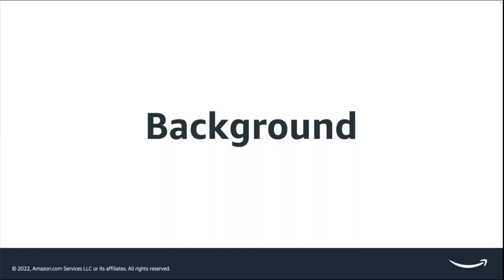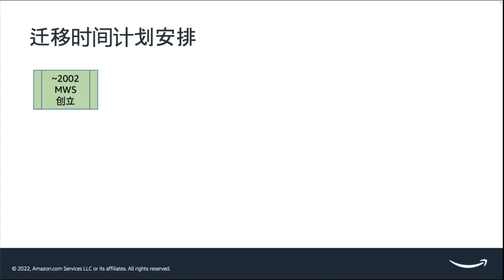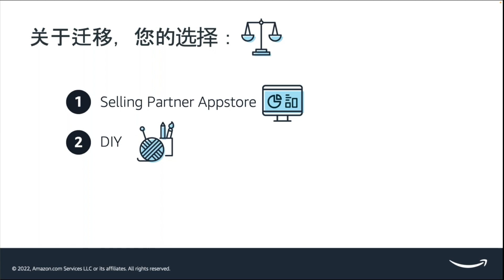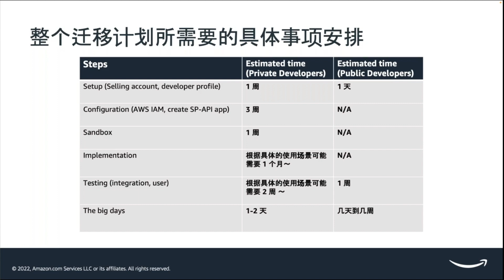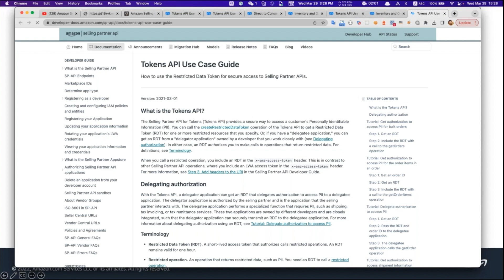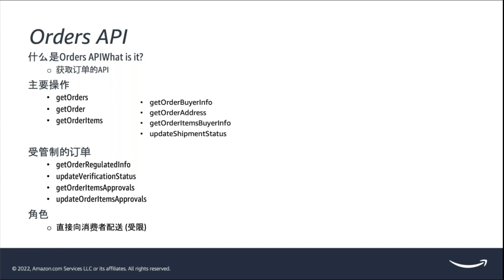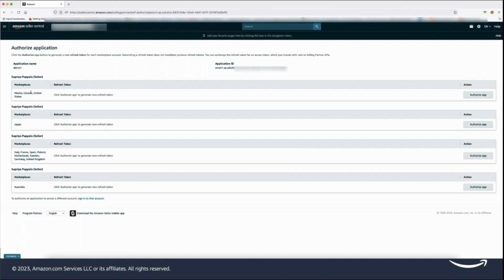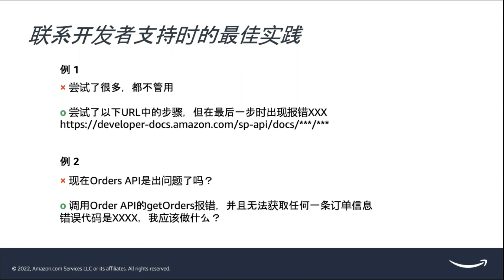Amazon Selling Partner API (SP-API) | 面向独立开发者关于从MWS到SP-API迁移专题讲座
2020年，亚马逊推出销售伙伴API(SP-API)取代MWS继续为亚马逊卖家/第三方服务商提供API服务。该视频有助于加深卖家对于销售伙伴API(SP-API)的理解，指引您找到合适的支持资源，顺利实现从MWS到SP-API的迁移从而让您在亚马逊的业务自动化管理更加顺畅。通过对接销售伙伴API(SP-API)，您可以实现库存、订单、供应链等管理自动化，构建属于您的销售分析看板让您的经营决策清晰化。
主要内容：

01:43 - 迁移背景
05:44 - MWS与SP-API的比较
08:02 - 迁移计划安排
15:03 - 操作流程的变更（角色权限，报告，订单，受限数据令牌, 自发货
36:00 - 自我授权案例演示
40:22 - 参考资料

Presenter: Amazon销售伙伴API团队，解决方案构架师，Wang Lei & Gu Jiang

📑 Migration Hub